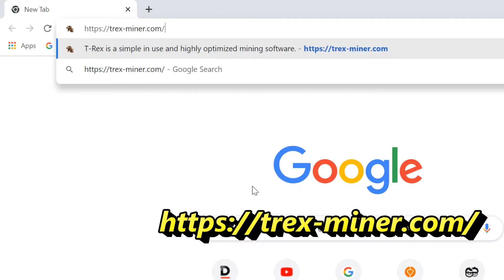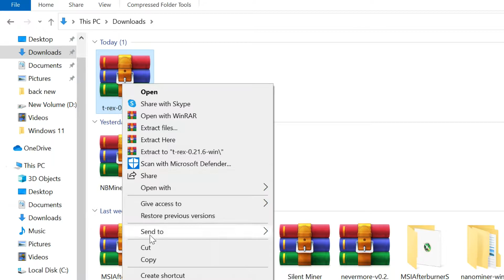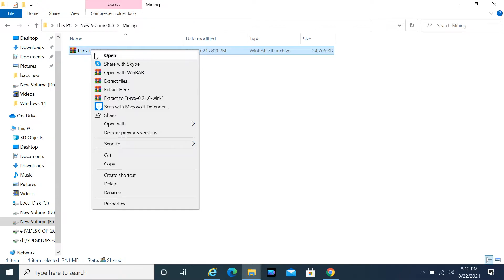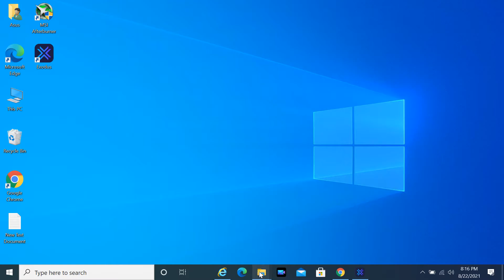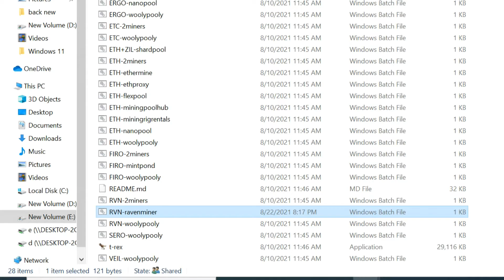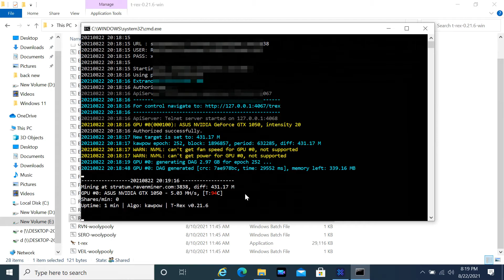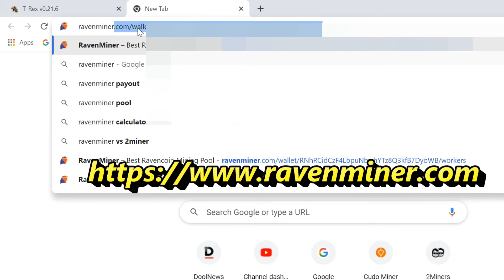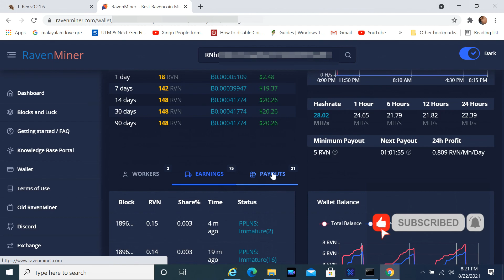Cryptocurrency Mining || T-Rex Miner Setup || Ravencoin - RVN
Cryptocurrency Mining || T-Rex Miner Setup || Ravencoin (RVN) Mining || kawpow mining
Ravencoin is an open source fork of bitcoin specifically designed to facilitate the transfer of assets from one party to another.

Users can create assets on the Ravencoin protocol that adhere to rules independent of those of the platform. This distinguishes ravencoin from other protocols that have sought to create tokens on the bitcoin blockchain.

Ravencoin utilizes the X16R proof of work algorithm, which was designed to make the protocol resistant to ASIC mining. ASIC-resistance lowers the barrier of entry for people wishing to mine, because it means that less specialized equipment is required.
✅ Downloads✅
     👉 RVN wallet for Testing :-  rLLQNred5CypnuwT7WnRmcvHxHqgfBNtmX